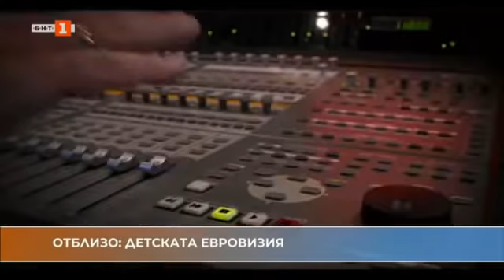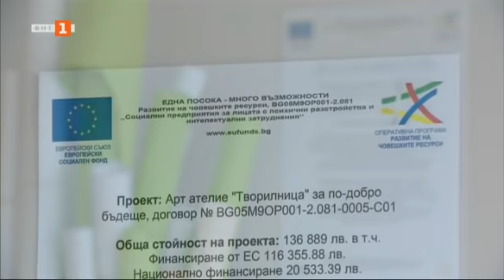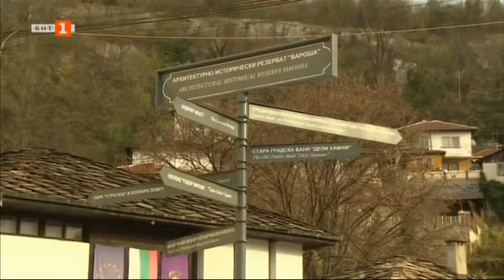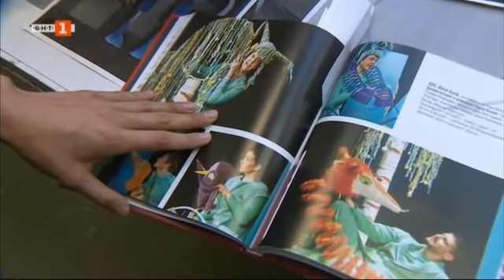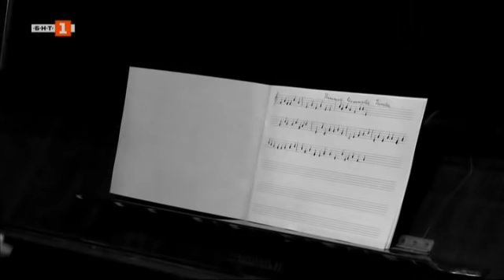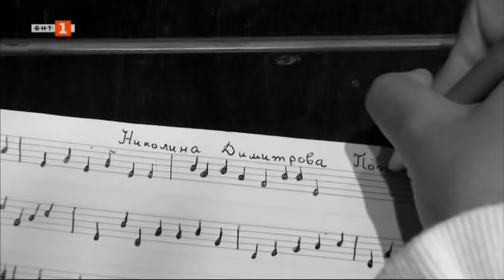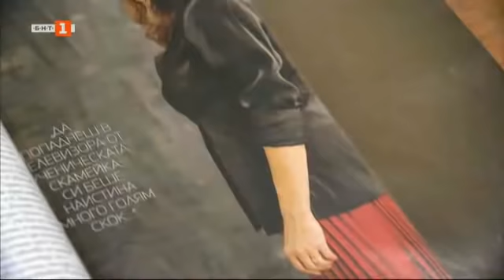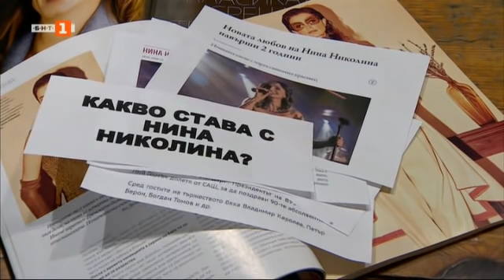Магията на „Детската Евровизия“ в Отблизо – 05.12.2021 по БНТ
Гледайте предаването на Българската национална телевизия „Отблизо“ на 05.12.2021 г.